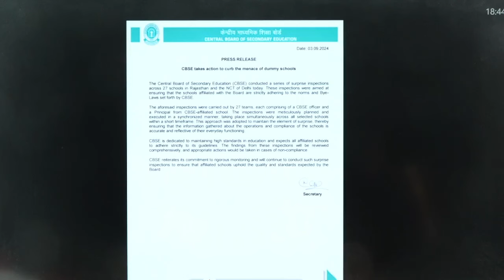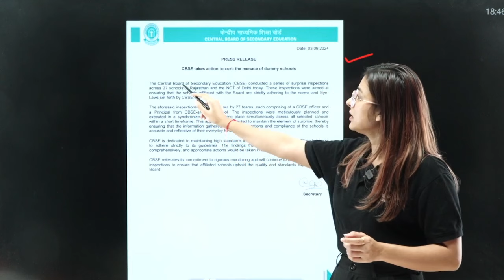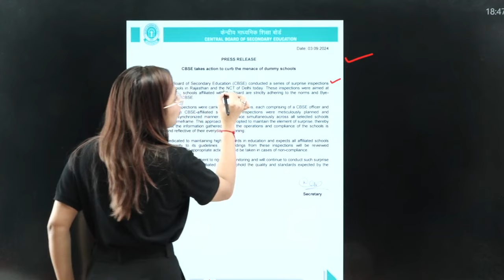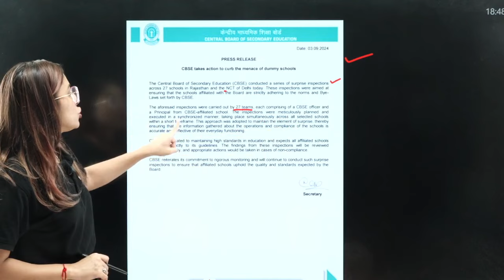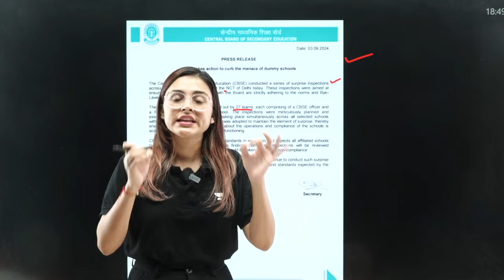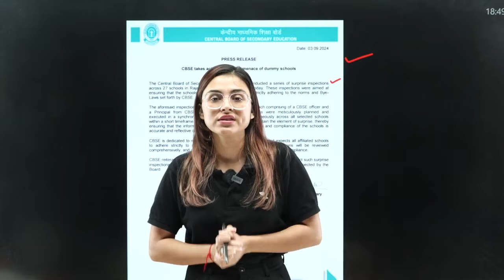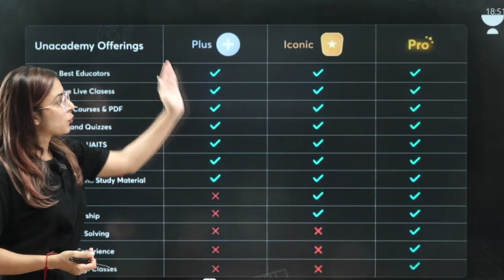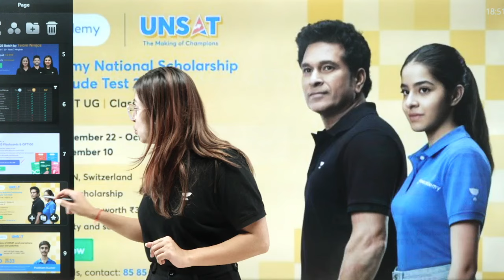NEET 2025 Latest Update | NTA Latest Update NEET 2025 | Anushka Choudhary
Stay up to date with the latest NTA NEET 2025 update! Watch Anushka Ma’am discuss the newly released NEET 2025 sample paper in this video.
Join Anushka Choudhary for NTA NEET 2025 Latest Update: NEET 2025 Sample Paper Released by NTA | Anushka Ma’am